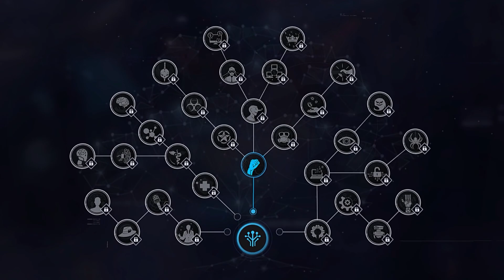Gamedec 2021 Game Trailer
Gamedec is a single-player cyberpunk isometric RPG. You are a game detective, who solves crimes inside virtual worlds. Use your wits to gather info from your witnesses and suspects, getting to the bottom of deceptive schemes. The game continually adapts to your decisions and never judges.